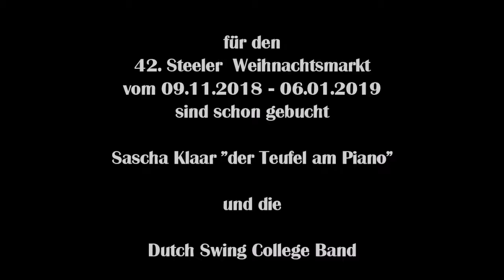1737 * Der Sportler * Musikfestival Ruhr Essen-Steele * Gary Garrison m. Band * Teil 10 * 06.09.2018